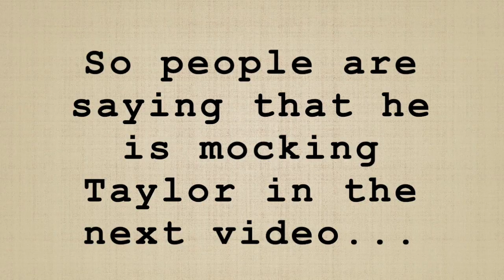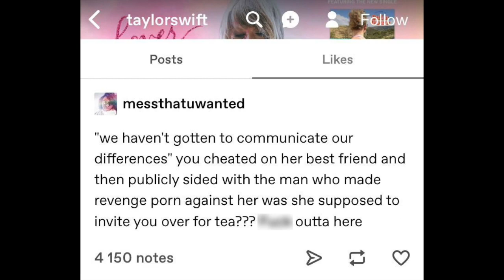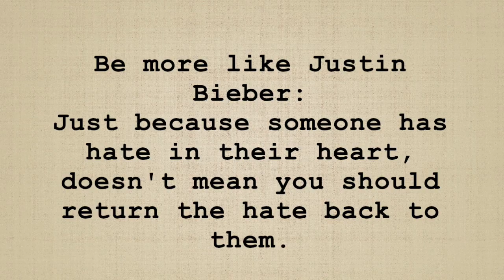Justin Bieber mocks Taylor Swift on IG live ... (watch what he says here)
Justin Bieber went on Instagram live with his wife Hailey Bieber and apparently mocked Taylor Swift after her LASIK surgery. Watch it now!

Your favorite bloggers with the inside tea on your favorite celebrities. And all your favorite celebrities' managers hate us. Ha!

It's a new era of exposing.